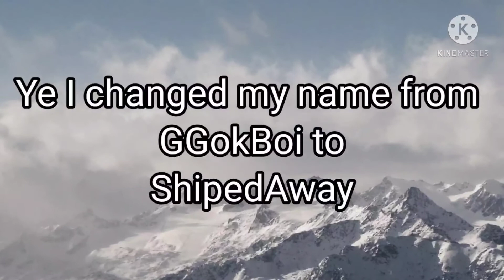2021 CHANNEL TRAILER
- COME JOIN MY STREAMS AT TWITCH!
-VODs CHANNEL!